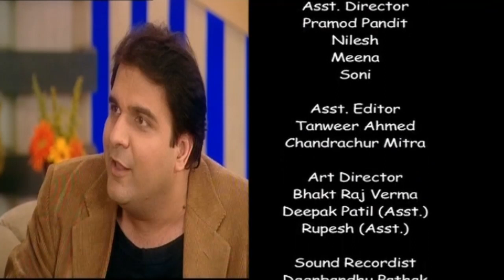Devrani Jethani - देवरानी जेठानी EPISODE 17